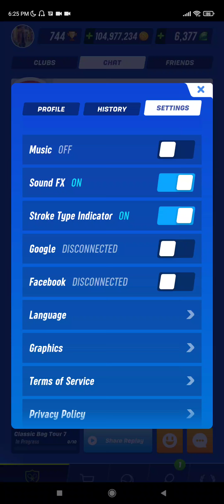Tennis Clash Challenger & Junior Lunar New Year Qualifications AGAIN!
For some reason the first Gameplay's matches wasn't recorded amd I had to enter again lol.